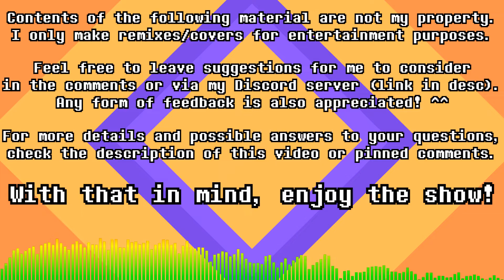🎧 Wily Castle 5 - 6 [REMIX] - Mega Man 3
Sorry I'm late, but this remix needed a lot of extra work, plus I was at a birthday party. Anyhow, yes, this is the closest thing to a Halloween special you'll get from me this year. Although I am not a fan of Mega Man 3, the soundtrack is really good, and the spooky theme of Dr. Wily's final levels is one of my favourites in the franchise. Here, I tried to make it feel more like the end of something, where everything is at stakes. According to my friends, it's one of my best productions yet, and I hope you, the viewers, will like it as well ^^

Also, I think I'll be mixing different songs and leitmotifs more often. It's really fun to do when you know what you're working with.

Song chapters:
0:00 - 1:29 - Depths of Evil
1:30 - 2:09 - "We meet again!"
2:10 - 3:39 - The Awakened Behemoth
3:40 - 3:57 - At last...

Please do not extend any of my music. If you'd like to see a song extended, ask in the comments. If a comment with said request will get enough recognition and the video itself does well, I will extend and upload it.

You can use my covers and music in your videos as long as you will give proper credit by linking the original upload in your description.